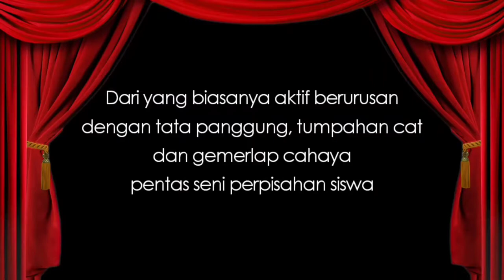KAU RENGGUT NYAWA ANAK KU! - EPISODE 14 (GOD OF WAR INDONESIA)